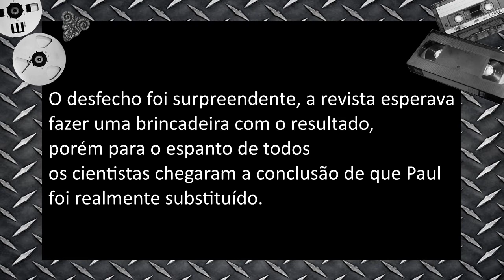A Morte De Paul McCartney #13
Umas das lendas que mais perduram no rock é sobre a suposta morte de Paul McCartney e sua substituição por um sósia, então hoje voltaremos para o ano de 1966 para detalharmos essa  "lenda".

Valeu galera! \m/